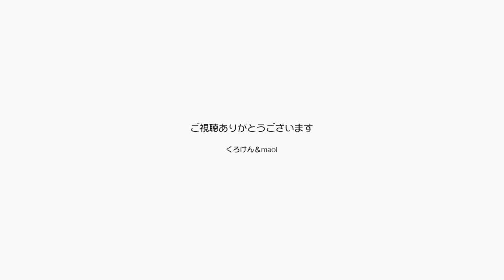我が家のレア映像！ お腹を出して甘えるポンちゃん【Jean & Pont 2063】2020/3/19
なんというかシャイとかクールとか元々人に不信感を持っていて、触れられても反抗はしないけどじっと固まって耐えるような性格でした。
なんだか少しかわいそうになって優しく撫でながら少しずつ不安感を払拭してきました。
ここ最近、特にこの１年はポンちゃんの心の変化は目を見張るものがあり、今日はお腹を見せてゴロンと転がって「撫でて」と甘えてくれました。
かわいいなぁ。

2020年ジャン＆ポンカレンダー
2020年キトンシッティングカレンダー（ラブ、シオン、アンズ、チャコ、カオリン）